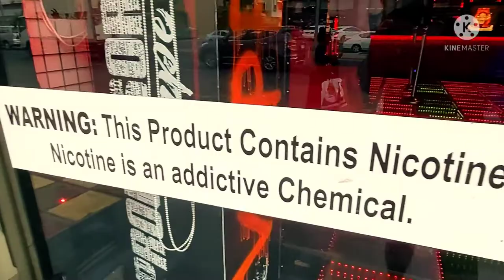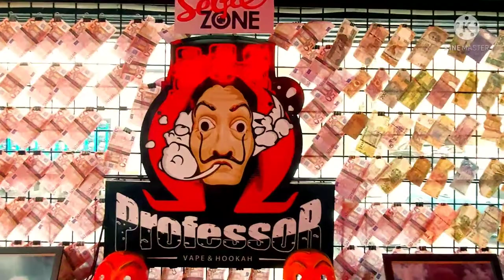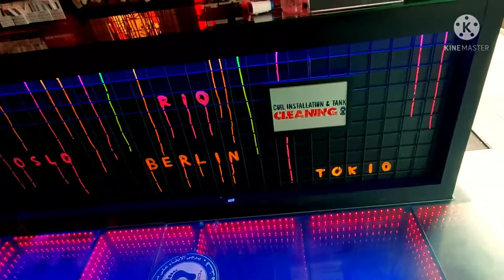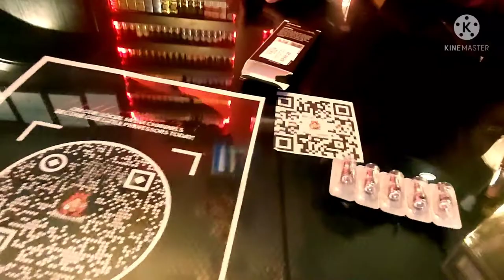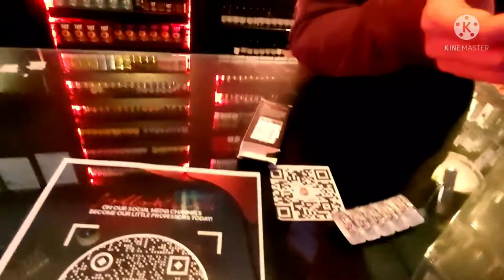VAPE SHOP JEDDAH.15%OFF/PROFESSOR-vape shop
SHARING THE PROFESSOR VAPE SHOP AND THERE PRODUCTS